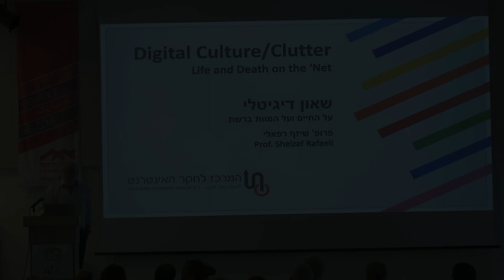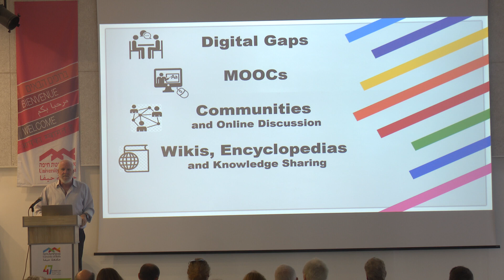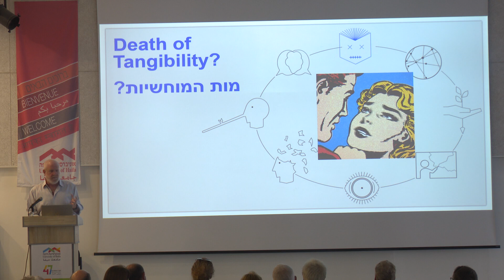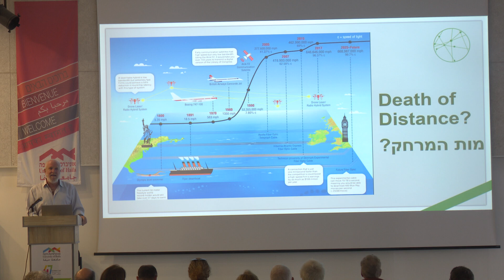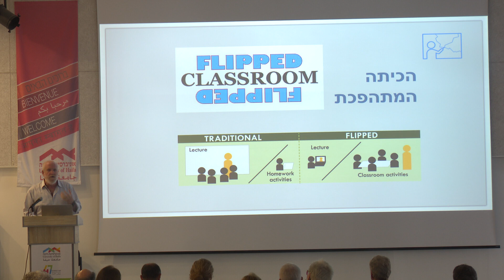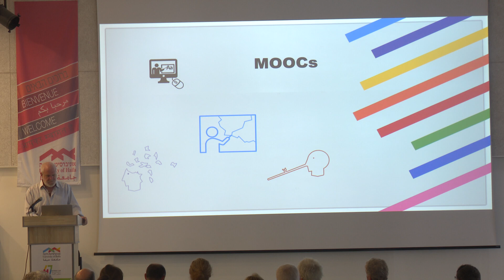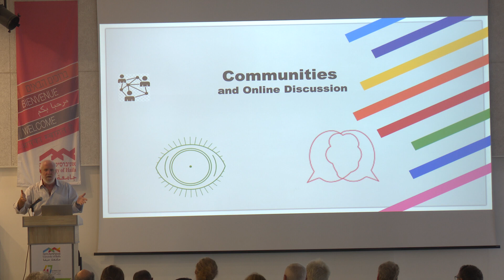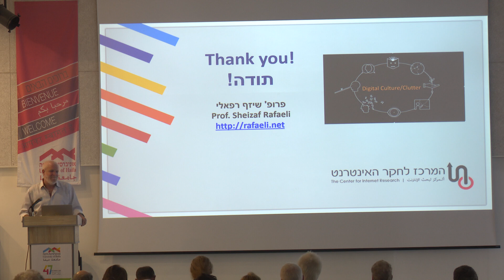Prof Sheizaf Rafaeli